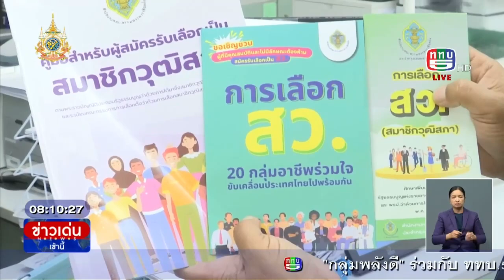บรรยากาศรับใบสมัครเลือก สว.ในพื้นที่ กทม.